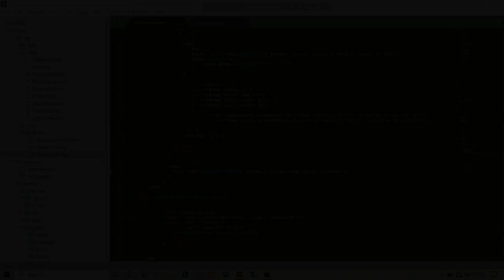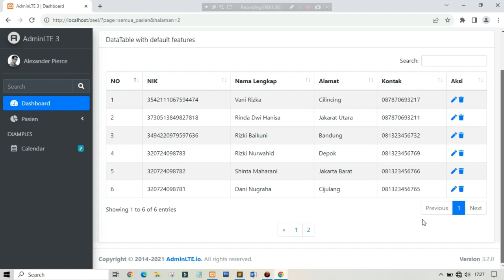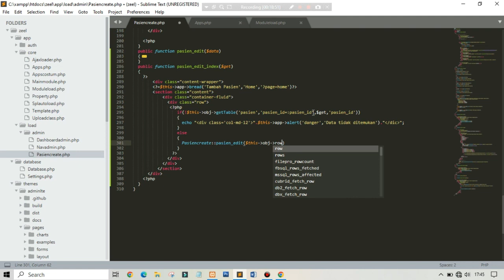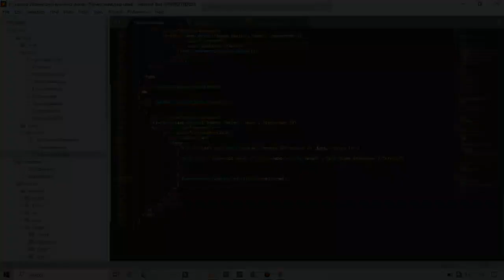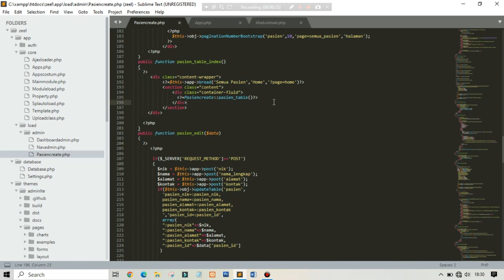Membuat Aplikasi Klinik #07 - Update dan Delete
Selanjutanya disini saya akan mencontohkan bagaimana proses edit, update dan delete data yang terdapat pada zeel php